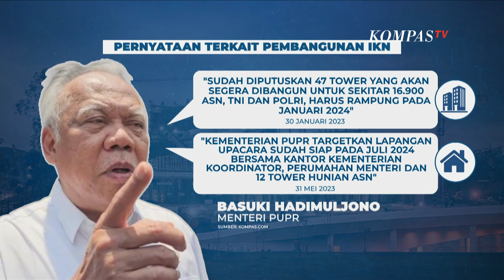Mentri Basuki Hadimuljono Sebut Pembangunan IKN Rampung Hingga 82 Persen